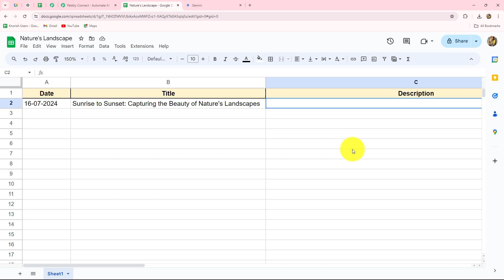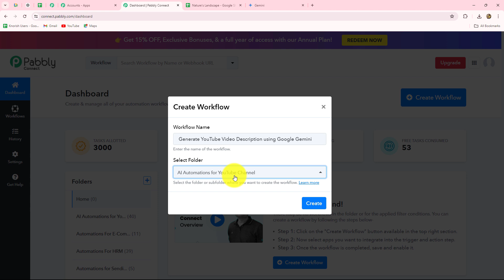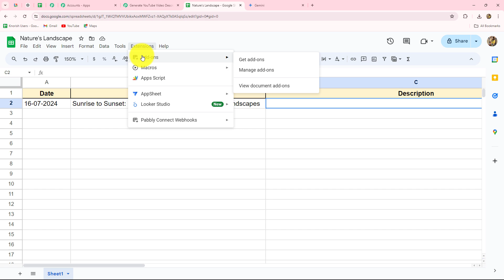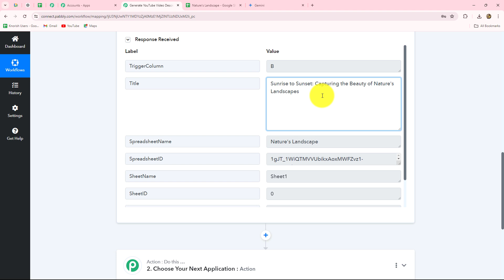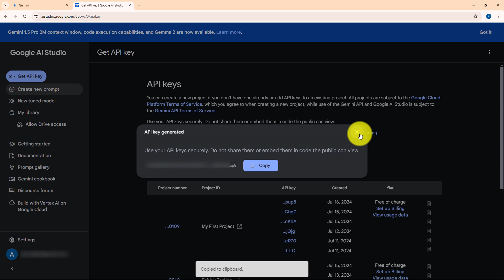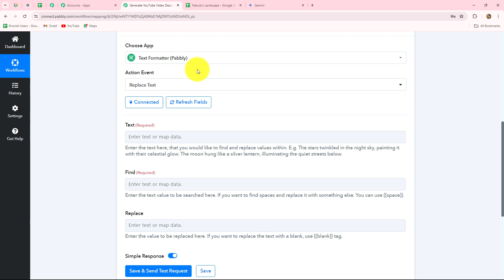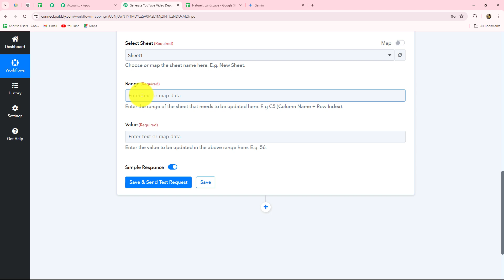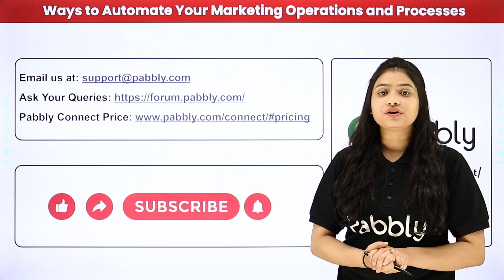How to Generate YouTube Video Description using Google Gemini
In this tutorial, we'll guide you through the process of generating YouTube video descriptions using Google Gemini & Pabbly Connect

In this tutorial, we'll guide you through the process of generating YouTube video descriptions using Google Gemini. Google Gemini is a powerful AI tool designed to help with content creation and optimization. By integrating Google Gemini with YouTube:

Automatically generate engaging and optimized video descriptions for your YouTube videos.
Ensure that your video descriptions are SEO-friendly and attract more viewers without manual effort.
Follow our step-by-step instructions to set up this integration efficiently.
Ensure that your YouTube video descriptions are automatically generated by Google Gemini, enhancing your content's visibility and viewer engagement.

Use Case
I am a content creator on YouTube, regularly uploading videos on various topics. Writing engaging and SEO-friendly descriptions for each video can be a time-consuming task. With Google Gemini, I can automate the creation of these descriptions, ensuring that each one is tailored to the content of the video while also optimized for search engines. This not only saves you time but also helps improve the discoverability of our videos, attracting more viewers and increasing engagement.

1. Automation: Pabbly Connect offers automation capabilities that can help you automate mundane and repetitive tasks. This allows you to save time, money and resources.

2. Integration: Pabbly Connect provides a wide range of integrations so that you can connect different web services with each other. This helps you to create smarter workflow processes and make your business more efficient.

3. Security: Pabbly Connect takes security seriously and provides an industry-standard security system to protect your data and applications.

4. Scalability: Pabbly Connect is highly scalable and allows you to easily add new applications and services to your workflow.

 5. Cost-effective: Pabbly Connect is cost-effective and provides plans for different business sizes.